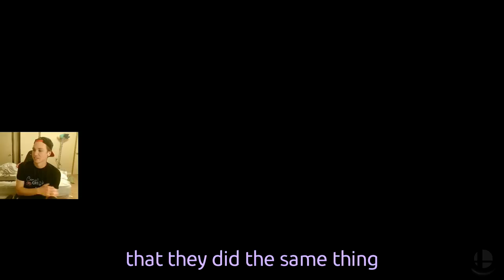Hot Thoughts on Banjo, Breath of the Wild 2, and Steve! Late E3 Chat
Last night while casually streaming Super Smash Bros Ultimate on Twitch, we discussed our post E3 thoughts on the reveal of Banjo Kazooie, the Breath of the Wild sequel, and the possibility of Minecraft Steve in Smash Bros. So we decided to share the discussion with you!

What were your thoughts coming out of E3?

Super Smash Bros Ultimate for Nintendo Switch